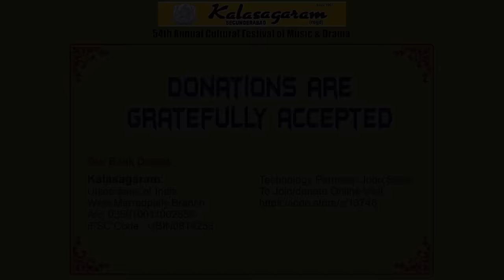Kalasagaram's 54th Annual Festival of Music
Vid. Chitraveena N. Ravi Kiran : Chitraveena
Vid. Akkarai Subhalakshmi  : Violin
Vid. Dr. Umayalparam K. Sivaraman : Mridangam
Vid. S. Karthik : Ghatam